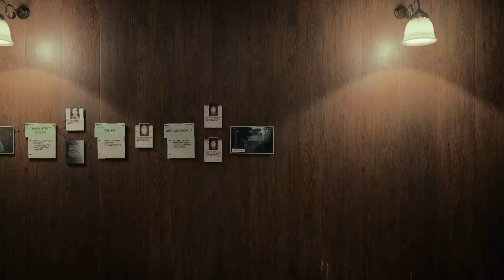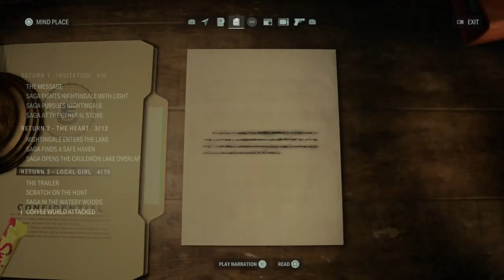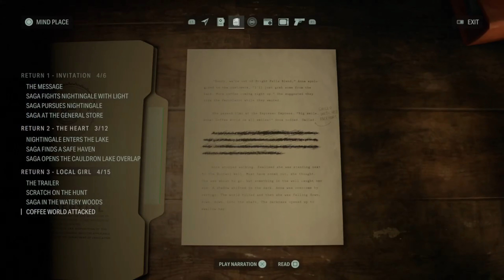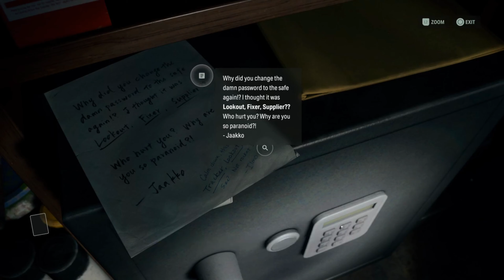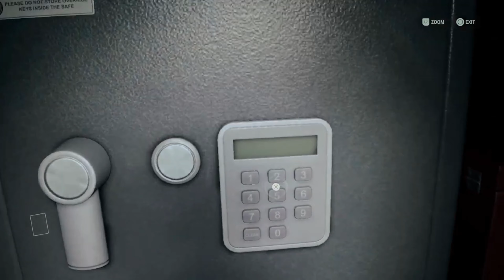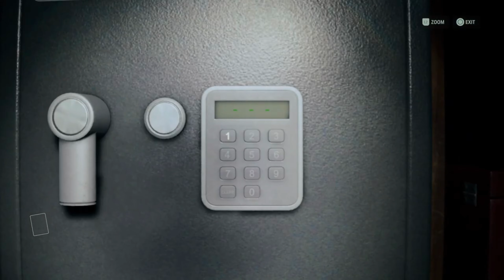Let's Play: Alan Wake 2: Part 9